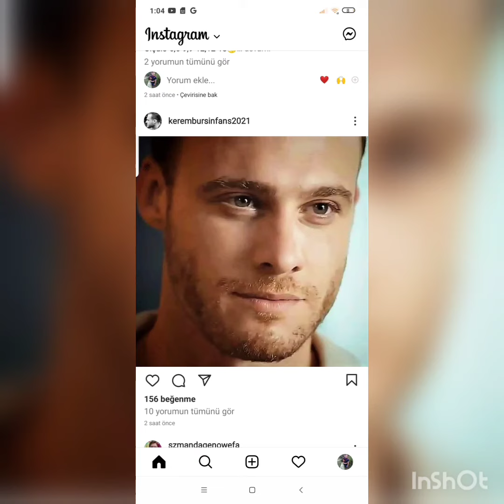Kerem Bursinin Ablasından Daha Bir Açıklama Geliyor